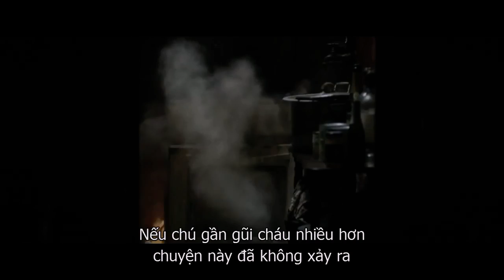Colt 45 - Bẫy Ngầm - CGV Cinemas Vietnam Trailer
Đạo diễn: Fabrice Du Welz
Thời lượng: 1 giờ và 25 phút
Thể loại: Hành Động
Khởi chiếu: 14/11/2014

Vincent Miles được đào tạo để trở thành tay súng xuất sắc. Số phận anh đã thay đổi khi Milo Cardena xuất hiện. Vincent bị đẩy vào hàng loạt vụ cướp vũ trang, giết người và cuộc chiến thanh trừng khốc liệt của các phe phái ngầm Mafia. Dần dần Vincent Miles phát hiện ra anh chỉ là một con cờ trong tay Milo Cardena. Liệu Vincent sẽ làm gì để chống lại cái ác khi trong tay chỉ có duy nhất khẩu súng Colt 45?